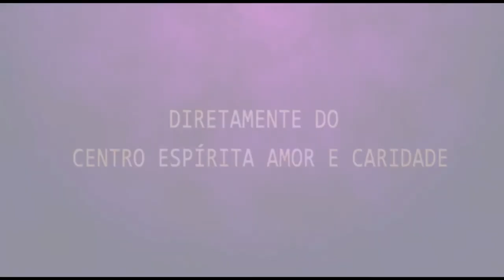Reunião Especial de Sábado Sidney e Théo Pinga Fogo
Pinga Fogo com Sidney Fernandes e Théo Oliveira